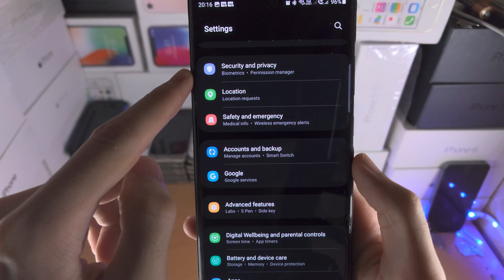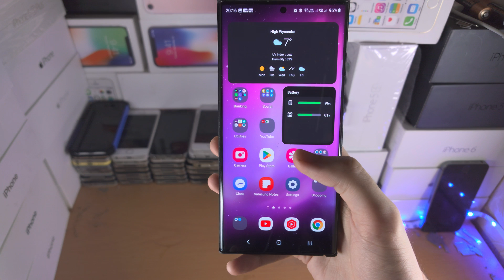How To Find Secure Folder in Samsung Galaxy S23 Ultra!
Learn how to find the Secure Folder in Samsung Galaxy S23 Ultra, and fix the secure folder not showing up.